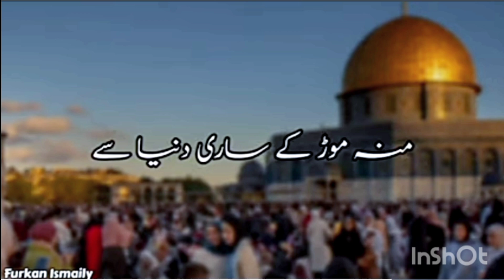heart touching naat sharif owais raza qadri naat slowed reverd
ringtone islamic
ringtone islamic arabic
ringtone naat arabic
ringtone new islamic
ringtone slowed
ringtone slowed reverb
ringtone song slowed and reverb
slowed and reverb ringtone
slowed reverb ringtone
tere naal pyar ho gaya ringtone
ya allah ringtone

heart touching islamic ringtone ringtone naat 2024Ringtone
dubai ringtone
slowed ringtone
maula ringtone
ringtone naat
arabi ringtone
islami ringtone
islamic ringtone new
islamic ringtone slowed reverb
nada dering wa
nada dering wa keren
new arabic ringtonenew naat ringtone
arabic ringtone
arabic ringtone new
arabic songs ringtones
beautiful islamic ringtone
dubai new ringtone
dubai song ringtone
islamic ringtone arabic
maula maula ringtone
maula ya salli ringtone
maula ya salli songmaula ya salli wa sallim naat
maula ya salli wa sallim ringtone instrum...
maula ya salli wa sallim vocals only
maula ya sallim ringtone
nasheed arabic beautiful ringtone slowe.
o sathi re ringtone
pakistani song ringtone
ringtone dubai
ringtone islamic arabic
ringtone slowed
ringtone slowed reverb
islamic ringtone arabic ringtones
islamic ringtone arabic download
arabic islamic ringtone
best islamic ringtone arabic
best islamic arabic ringtone download
dubai islamic ringtone
new islamic ringtone arabic
beautiful ringtone islamic
beautiful islamic music ringtone download
most beautiful islamic ringtone download mp3
top 10 most beautiful islamic ringtone download
beautiful islamic ringtone naat ringtone
top 10 beautiful islamic ringtone download pagalworld
islamic ringtone beautiful naat
beautiful voice islamic ringtone download
islamic ringtone
naat ringtone
maula ya salli wa sallim
arabic ringtone new
maula ya salli wa sallim naat